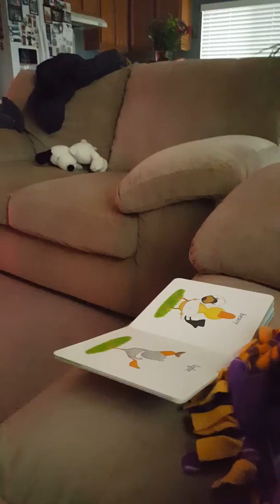February 15, 2019